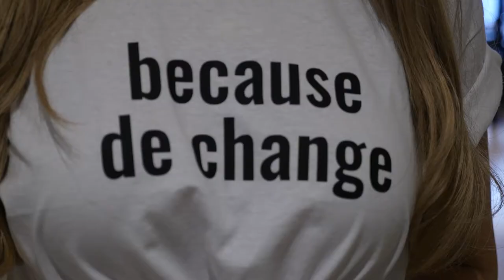Jayne Pierson London Fashion Week Fashion Film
Award-winning fashion designer Jayne Pierson showing at London Fashion Week Fashion Film